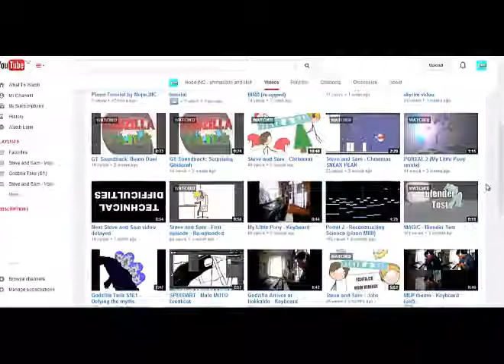The most rushed channel trailer ever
New channel trailer! I'm gonna be honest, this only took about a day to make...

copyright(c)Nope.INC2015